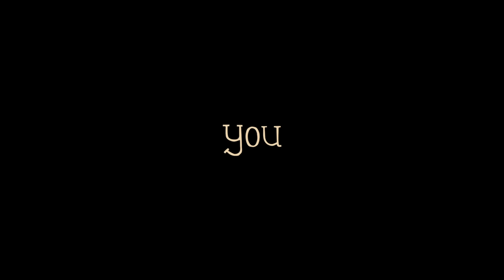【IA English】Spider on the Wall 【Original Song】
if i didn't link a particular store here, you can search the song on whatever store you mainly use - chances are it'll be up there, or if it isn't right now, it might be in the near future!